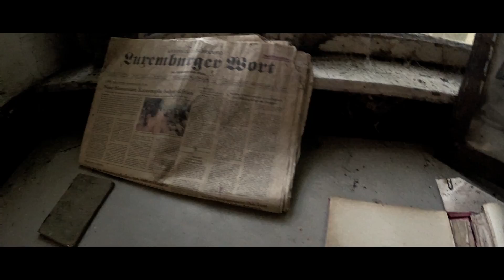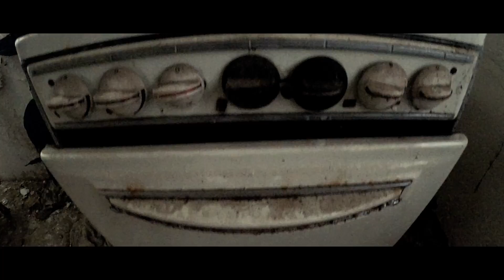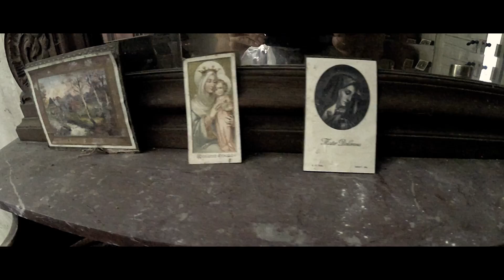LOSTPLACE // MAISON KIRSCH // URBEX // LUXEMBOURG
// MAISON KIRSCH // KIRK
// ABANDONED HOME // LUXEMBOURG

Nahe einer Strasse, befindet sich diese in die Jahre gekommende
Bauernhaus, welches bereits Kultstatus in der Urbex-Szene genießt.
Willkommen in der Maison Kirsch...

Near a road, this is getting old
Farmhouse, which already enjoys cult status in the Urbex scene.
Welcome to the Maison Kirsch ...

Beste Actioncam für kleines Geld ;)
Iconntechs Actioncam (Amazon Link)